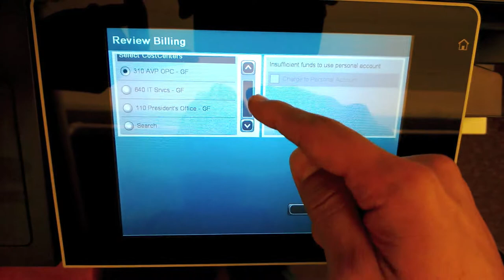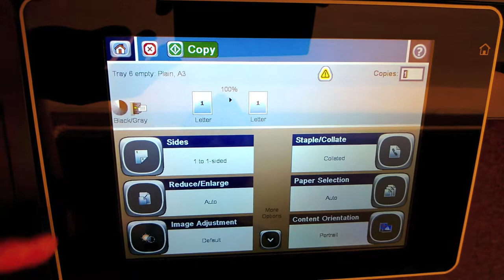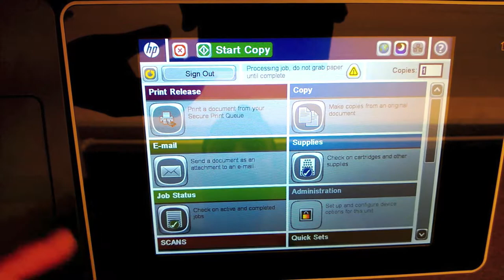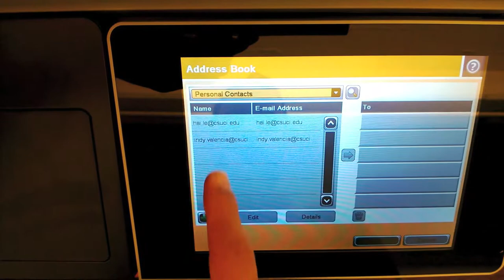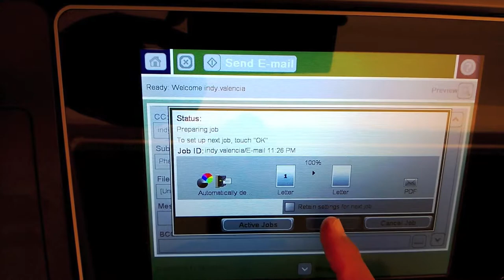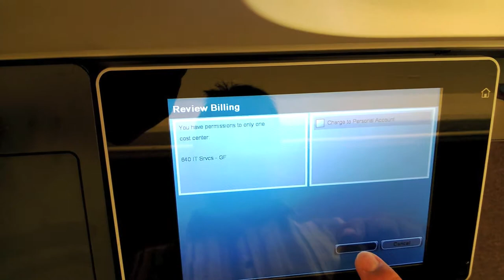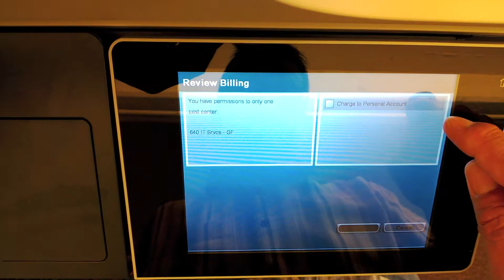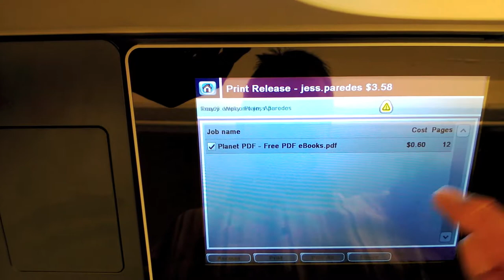HP Laserjet M725 on Pharos 8 How-To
How to use the features of the HP Laserjet M725 on Pharos 8.